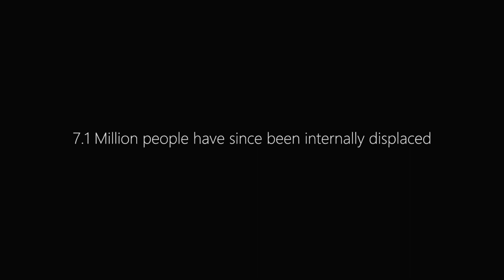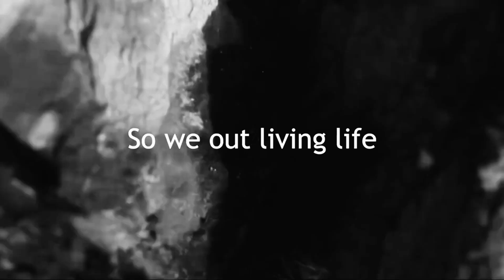Living Life, In The Night (Cheriimoya) - Stefan Anders Bootleg - Slava Ukraini